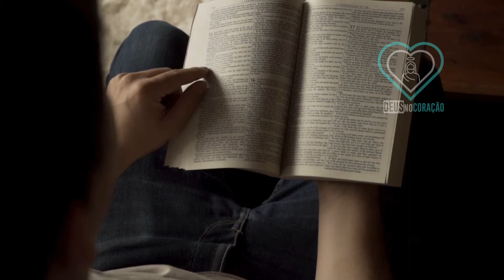Você NÃO é Lixo / Linda Reflexão Padre Fábio de Melo